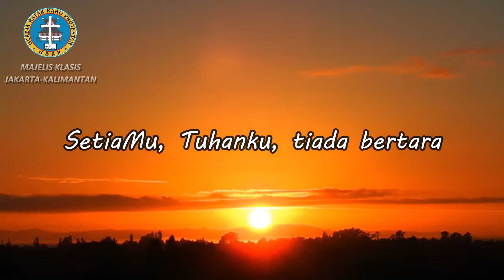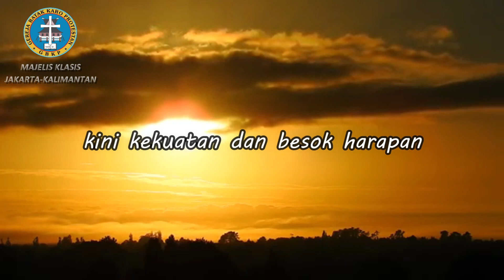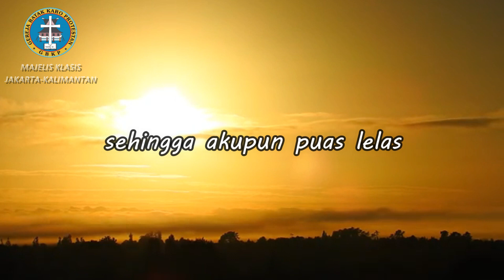Sapaan teduh #106 Senin, 07 September 2020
Tayang perdana setiap hari, pukul 04.00 WIB I 05.00 WITA

Dibawakan oleh : Pdt. Dasma Turnip (GBKP Rg. Palangkaraya)
Editor : Dicky Brahmana S.Si (Teol.)

Credit :
Link youtube PKJ 138 SETIAMU TUHANKU :